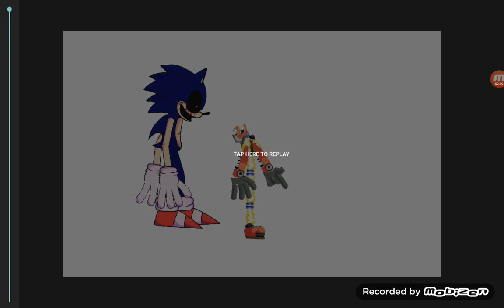exe kill me lol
@ thefloo   ...uhhhhhhh uhhhhh uh idk but @sunfesoverload meme